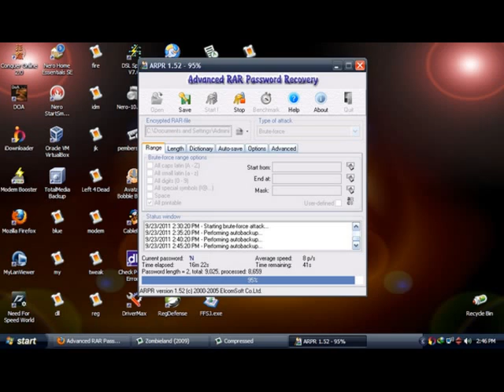how to find winrar file password manual way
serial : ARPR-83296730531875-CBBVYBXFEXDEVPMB